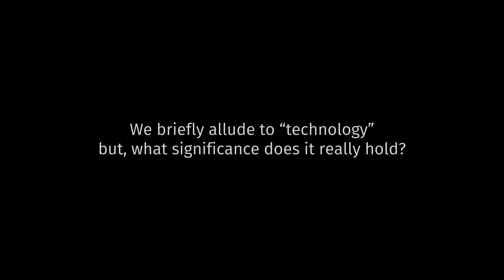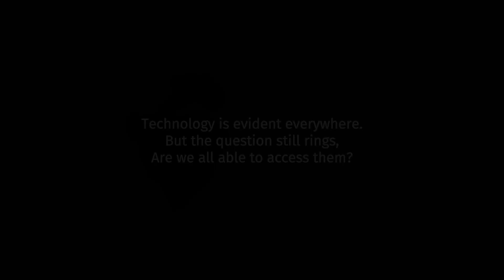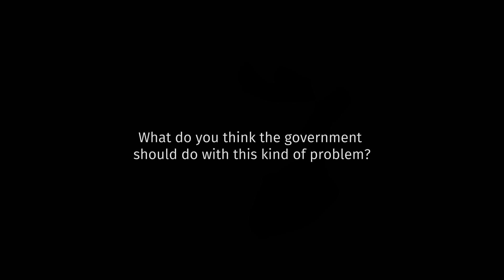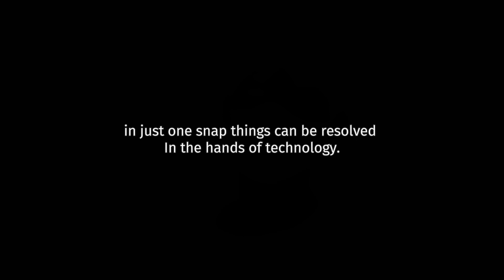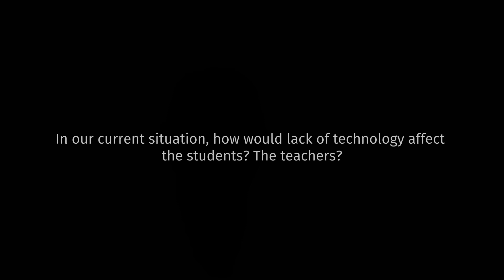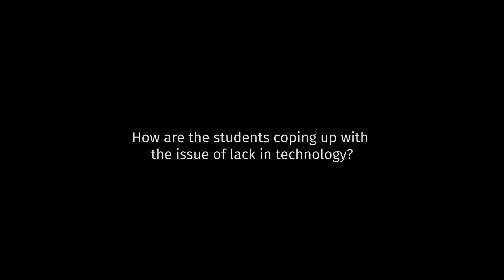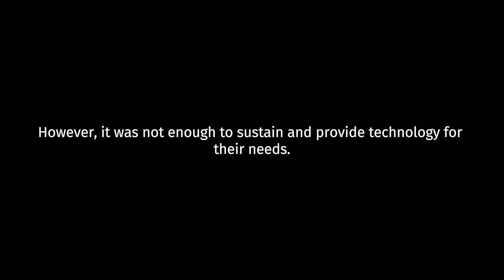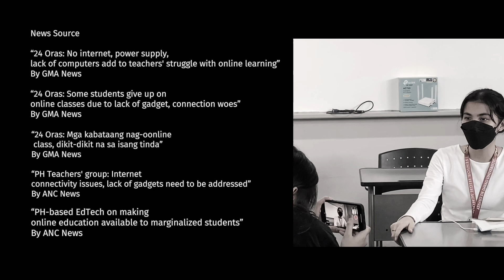Philippines: Technology in need? - ADDUvocacy short documentary for MIL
Technology has become integral to sustaining society, and its infusion with education is therefore inevitable. Technology provides students with access to countless online resources and aids them in the learning process. Most educational institutes have already started utilizing technology within their teaching methods. With this, investors have been taking this opportunity to their advantage. However, despite their best creative and financial effort, Phillippine's technology resources are still insufficient.

About four in 10 Filipino students do not have any devices needed for distance learning. Owned devices from Manila (36%), Luzon (30%), Visayas (20%) and Mindanao (25%). 25% is relatively low considering the size of the land and its population. Despite appealing visions and endeavors initiated by public and private entities for the country to take advantage of technology.

References:
“Four of 10 Filipino students lack distance learning tech” (Mar 2021)

“Innovation, digitalization to support Mindanao’s domestic growth – MinDA” (n.d)